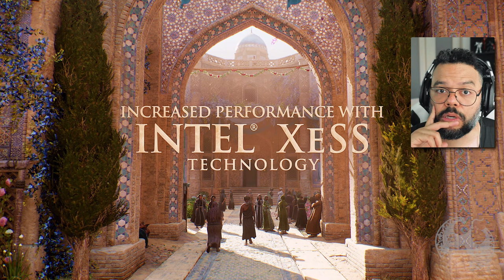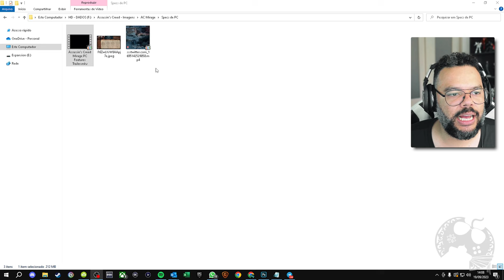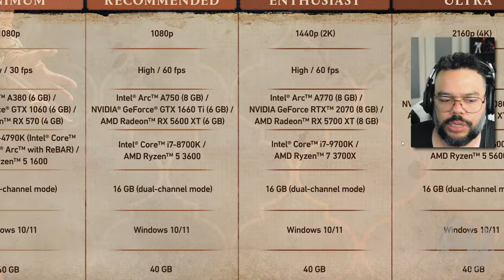O SEU PC VAI RODAR ASSASSIN'S CREED MIRAGE? ESPECIFICAÇÕES TÉCNICAS REVELADAS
- Emotes únicos
- Grupo exclusivo no WPP e muito mais!!!

Caixa Postal: 4455
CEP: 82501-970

Kallil Augusto